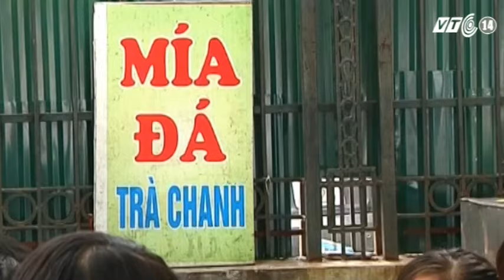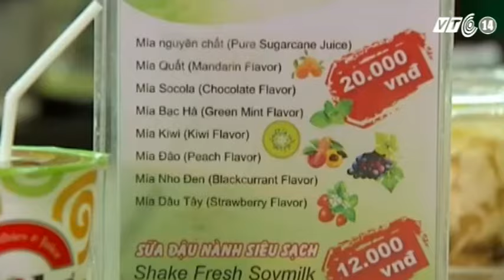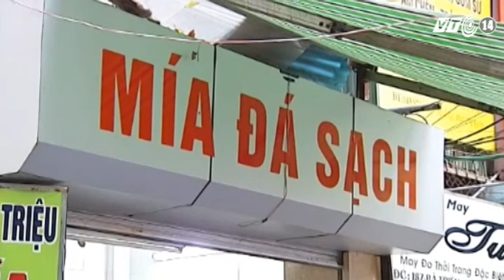VTC14_Ngon và Lành_Ăn mía thường xuyên có tốt cho bà bầu?_11.04.2013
Nước mía vị ngọt mát, tính bình, có tác dụng thanh nhiệt, giải khát, giải độc, tiêu đờm, chống nôn mửa, chống nghén cho bà bầu và rất bổ dưỡng. Do đó, nước mía được rất nhiều phụ nữ có thai lựa chọn. Nước mía được đánh giá là rất tốt với phụ nữ có thai, xong với những chị em được xác định là rối loạn dung nạp glucose trong thời kỳ mang thai thì không nên uống nhiều nước mía.
Y học hiện đại qua nghiên cứu cho biết trong mía giàu prôtêin, lipit, canxi, phốtpho, sắt, nhiều loại chất khoáng, các vitamin và khoảng gần 30 loại axit hữu cơ. Đặc biệt là hàm lượng đường khoảng 18%. Thành phần đường trong mía gồm 3 loại: xacarô, glucô và glucôza dễ được cơ thể hấp thụ. Vì vậy, mía không những có vị ngọt dễ chịu hợp với khẩu vị mọi người mà còn cung cấp cho cơ thể năng lượng và những chất dinh dưỡng cần thiết.